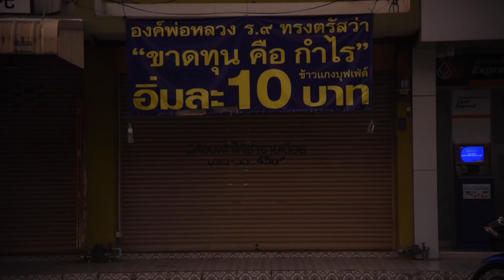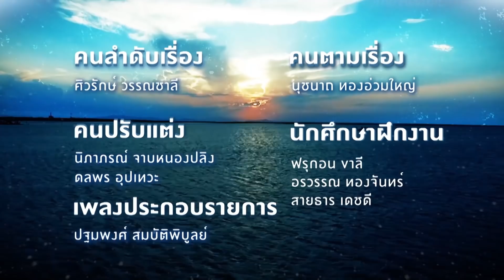คนค้นฅน : อิ่มจัง...อิ่มใจ ช่วงที่ 4/4 (2 ก.พ.63)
ร้านข้าวแกงบุฟเฟ่ต์ แห่งหนึ่งใน จ.นครปฐม ที่มีแนวคิดทวนกระแสกับสภาพเศรษฐกิจในปัจจุบัน  ร้านนี้มีชื่อว่า “อิ่มจัง 10 บาท”  ซึ่งมีทั้งข้าวแกง  ผักสด  ผลไม้  ขนมหวาน และน้ำดื่ม ให้ทานอย่างไม่อั้น และจ่ายในราคาเพียง 10 บาทเท่านั้น  ไม่เพียงเป็นร้านประจำของกลุ่มคนที่มีรายได้น้อย  แต่พนักงานบริษัท  อาจารย์มหาวิทยาลัย  ยันเจ้าของธุรกิจ  ต่างก็แวะเวียนเข้ามาอุดหนุนอย่างไม่ขาดสาย  แถมปัจจุบันพวกเขายังขยายร้านจนมีถึง 4 สาขา ซึ่งไม่ได้เลือกจากทำเลทองในการค้าขายเอากำไร แต่เลือกทำเลที่รองรับลูกค้ากลุ่มนักเรียน นักศึกษา พนักงานโรงงาน  แรงงานต่างด้าว  หวังเพื่อช่วยแบ่งเบาภาระค่าใช้จ่ายในชีวิตประจำวัน
            เชื่อว่าหลายต่อหลายคนต่างสงสัยว่าขายแบบนี้จะได้กำไรไหม  จะคุ้มค่าหรือไม่  ทำไมพวกเขาถึงเลือกทำเช่นนี้  และเบื้องหลังกว่าจะเป็นสารพัดเมนูอาหารคุณภาพในแต่ละมื้อ  บรรดามดงานที่เป็นพ่อครัวแม่ครัวเหล่านี้เป็นใคร มาจากไหน  ติดตามได้ในรายการคนค้นฅน ตอน  “อิ่มจัง..อิ่มใจ”  วันอาทิตย์ที่ 2 กุมภาพันธ์ 2563  เวลา 13.00  ทางช่อง 9  MCOT HD